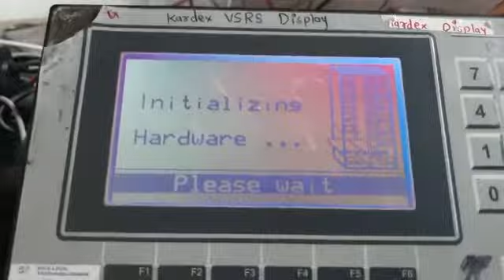KARDEX VSRS Machine Display Solutions.